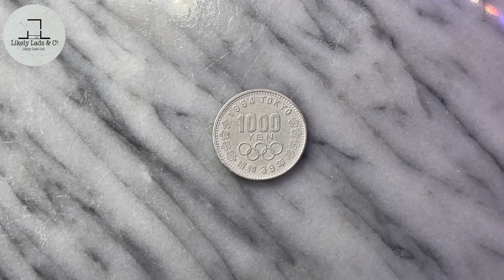ピカールで1000円玉をピカピカにする方法 銀貨鏡面仕上げ レアコイン磨き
オリンピック記念硬貨千円銀貨です

Likely Lads & Co.